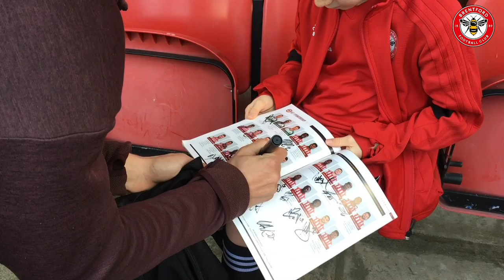Derby Day: Brentford 3-0 QPR (Behind-the-Scenes)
Behind the Scenes leading up to our recent 3-0 derby victory over QPR.